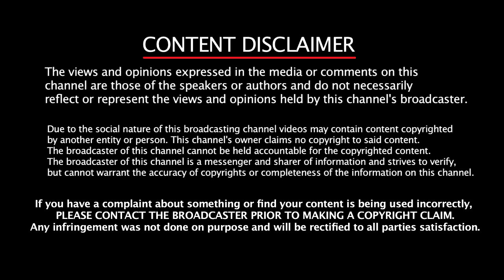GTPL BROADBAND FULL WIRING SETUP - CONNECTION SETUP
GTPL FIBER BROADBAND FULL CONNECTION AND WIRING SETUP in Gujarati

1- Fiber to a media converter (IN THE JUNCTION BOX)
2- Media converter to Switch (in the junction box)
3- LAN cable to your router.

(I review products for free)